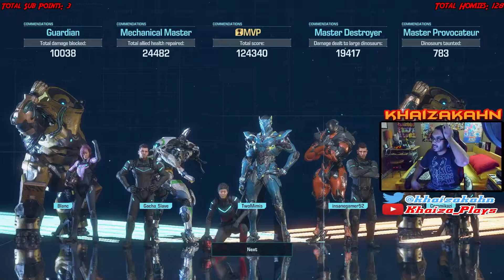Exoprimal pt. 2! BACK TO BASICS!!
Wassup my guys! It's the Khaiza and here's my Exoprimal pt.2 BACK TO BASICS video.

My YT Main: Khaiza
My YT Second: Khaiza_Plays
My PSN: Rasen-Khan2010
My Steam: khaizakahn